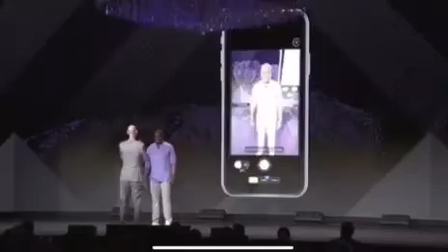This A.I Technology Will Blow Your Mind | Are we close to teleportation?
Are you amazed by the incredible advancements in AI technology? Do you want to learn more about how AI is revolutionizing the way we live, work, and interact with the world around us? Then you've come to the right place! ...  I found this ai technology mind blowing and impressive..

In this YouTube video, we'll take a deep dive into the world of AI and explore some of the most impressive and mind-blowing AI technologies out there.

So if you're ready to be amazed by the power of AI and discover the incredible possibilities it holds for the future, be sure to check out our video and join the conversation!

But perhaps the most exciting technology on the horizon is teleportation. Yes, you read that right! Scientists and researchers are currently working on developing the ability to teleport objects from one location to another using quantum mechanics. While we're not quite there yet, the progress being made is astounding, and the potential implications of this technology are mind-boggling.

So, are we close to teleportation? Tune in to find out! And in the meantime, join us as we explore some of the most incredible A.I. technologies that are changing the game.

Join me on my journey to change the mindsets of the world 🌎